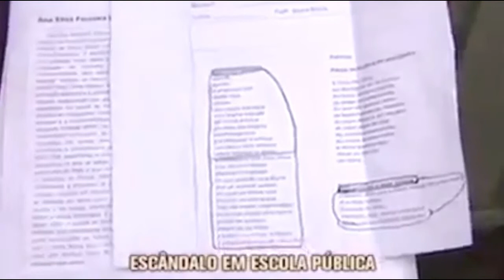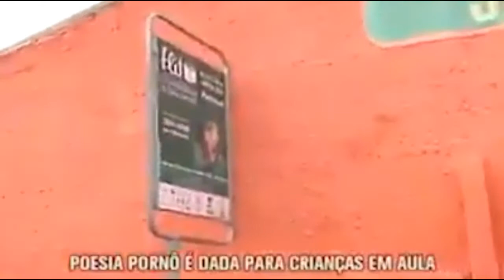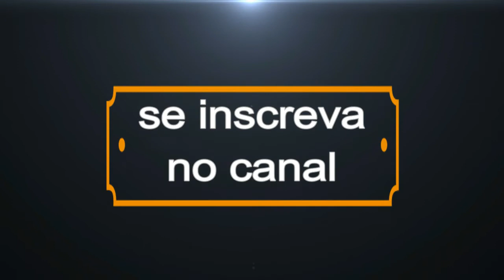🔴 ESCANDALO: Escola obriga alunos a declararem poesia pornografica em publico